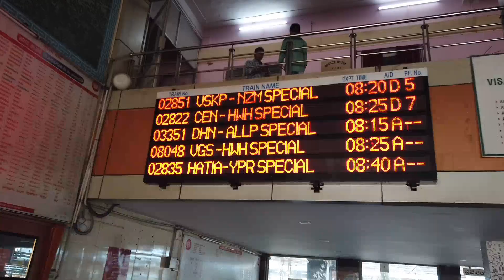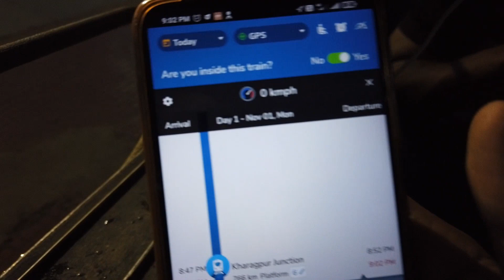Watch before you go to vizag😫 (Visakhapatnam) |Train tickets not confirmed| Return vizag to Kolkata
||SOHAILGAZI||

Watch before you go to vizag, if your train tickets not confirmed, TT will charged fine & also Howrah station TT are doing same fine, but in my case I'm lucky no one hold me for ticket check, even you facing same problem you got more ideas how to handle this situation,

Or apko idea ho gia hoga vizag kesa jaga hai, yeh digha, puri, yah or others place ke jaisa nhi hai, by the way I really love this culture, or ek important noticed*** what pe koi Bengali nhi janta hai yah bol sakta hai, english sakta hai sab koi, hindi v nhi ata hai bhot koi ko,